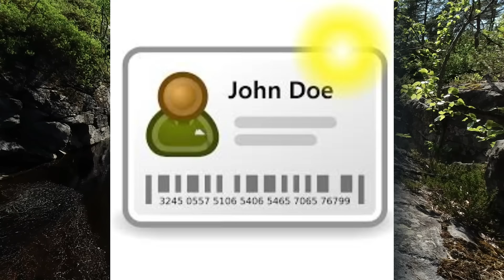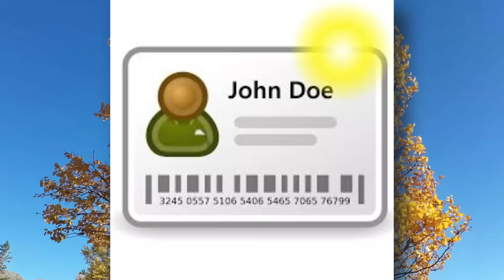[MISSING 411] 10 weitere außergewöhnliche Fälle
Was sind Missing 411-Fälle?
Missing 411 Vermisstenfälle sind eine umgangssprachliche Klassifizierung, die Fälle von vermissten Personen dokumentiert, die eine bestimmte Reihe von Kriterien erfüllen:

1. Das Verschwinden ereignete sich in einem Nationalpark, in einer ländlichen Gegend oder in einem großen Reservat mit öffentlichem Grund.
2. Das Verschwinden ist von ungewöhnlichen Umständen begleitet.
3. Psychische Erkrankungen oder freiwilliges Verschwinden scheinen nicht die Ursache zu sein.

Der Begriff selbst hat seinen Ursprung aus der IT, und bezieht sich auf nicht auffindbare Daten oder eine beschädigte Verbindung. Was meiner Meinung nach eine treffende Metapher für den Zustand dieser verschwundenen Personen ist. Denn sie lösen sich wortwörtlich in Luft

David Paulides, ein Pensionierter Polizeibeamter hat mehr als 20 Jahre verbracht diese Fälle zu untersuchen und in einen Zusammenhang zu bringen. Er ist Autor mehrerer Bücher die sich mit diesem Thema beschäftigen und ist regelmäßig in Talkshows zu sehen.